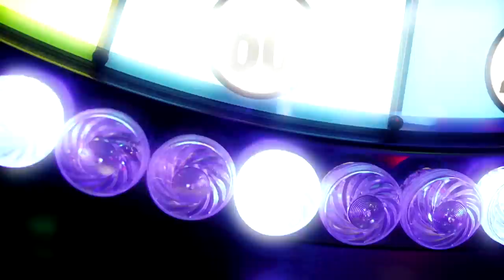I TOLD MY GIRLFRIEND THAT I SEEN EX... **BAD IDEA**